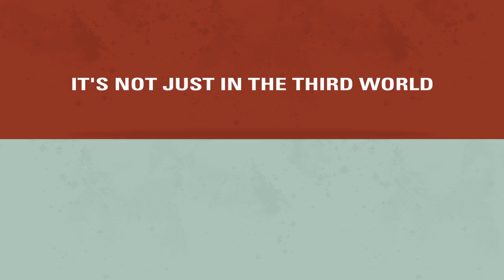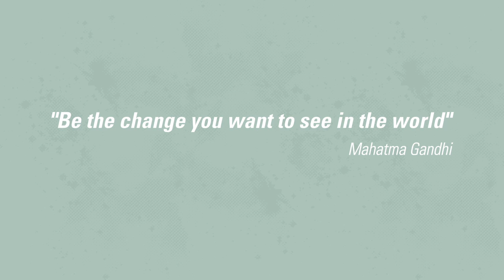What is Development Studies?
20% of the world lives in extreme poverty. The gap between rich and poor is growing wider. Development Studies looks at ways and means to help that to change - to expand the choices people have to live lives that they value: changing the world, for the better. Click 'SHOW MORE' below for more information.

Find out more about studying at Massey University by coming to our Open Days in August! For more information or to register,

Visit our careers engine to find out more about your future options